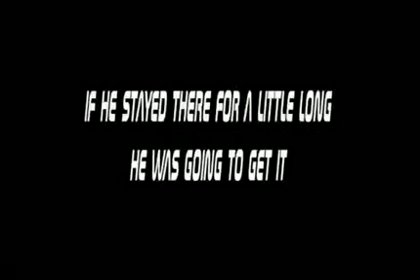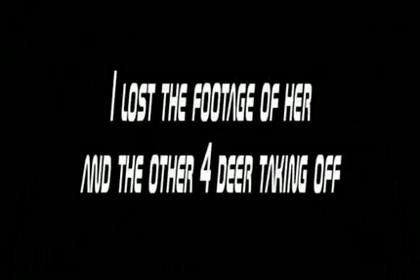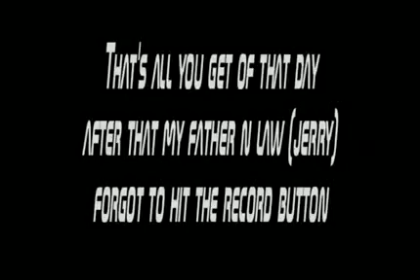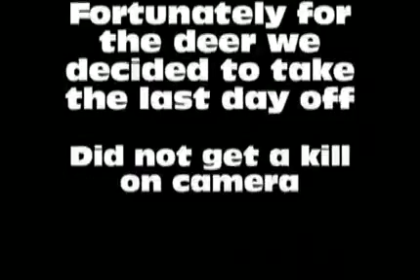last week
bow hunt